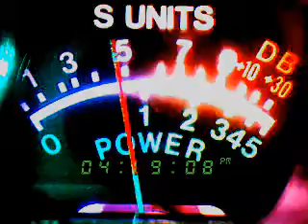148 ny, 357 nj